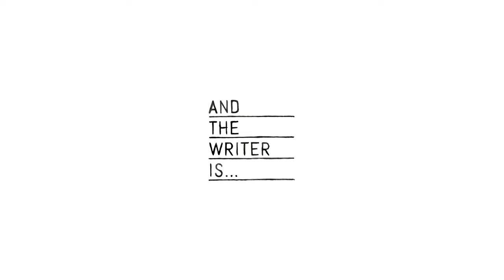Ep. 196: And The Writer Is... Lizzy McAlpine!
Today's guest is the voice behind some of the most vulnerable and intricately woven songwriting in the indie/pop landscape today. With introspective lyrics and raw, haunting melodies, she turns vulnerability into anthems you can’t help but sing along to. Whether it’s about heartbreak, self-discovery, or finding hope in dark times, her music feels like a window into her soul—and somehow, one into yours too.

And The Writer Is... Lizzy McAlpine!